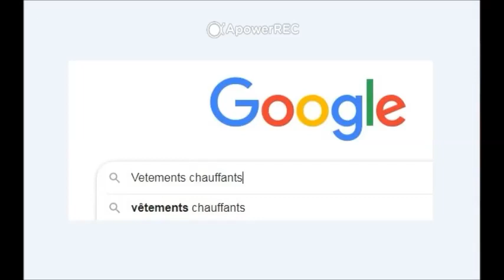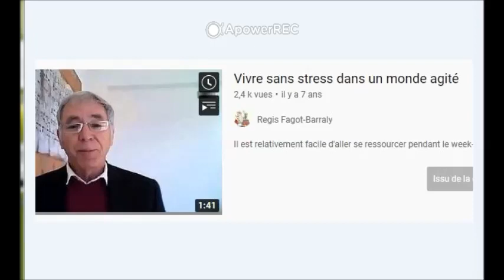Pour un Hiver sans Stress (et presque sans chauffage)...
Voici quelques astuces pour résister au froid, malgré les pannes d'électricité et de gaz qui nous sont promises. Quelques objets peu connus et peu gourmands en énergie, notamment des vêtements chauffants, vont vous permettre d'échapper au froid sans vous ruiner. Habituellement réservés aux gens qui travaillent par grand froid, aux sportifs et aux montagnards, on les trouve principalement sur les sites de survivalisme comme celui-ci :